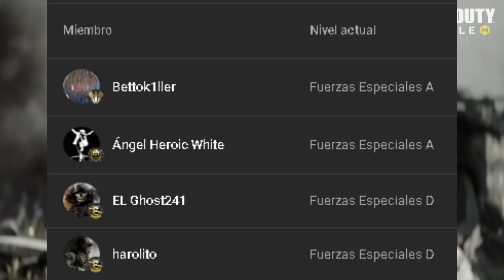Top 5 MEJORES OPERADORES que han REGALADO en Partidas Igualadas de Call Of Duty Mobile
Únete a este canal para acceder a sus beneficios:
En este video te muestro los mejores personajes que han sido regalados en partidas igualadas de Call Of Duty Mobile . Si eres de los que valora el aspecto visual de los personajes, no puedes perderte esta lista con los operadores más impresionantes y elegantes de COD Mobile que han sido regalados en partidas igualadas.
En este top 5 encontrarás desde los personajes más clásicos hasta los más recientes, y te aseguro que todos ellos tienen un diseño espectacular que te hará destacar en tus partidas igualadas de COD Mobile.
No te pierdas este video y descubre cuáles son los mejores personajes por su diseño que han sido regalados en partidas igualadas de COD Mobile. ¡Nos vemos en el próximo video!